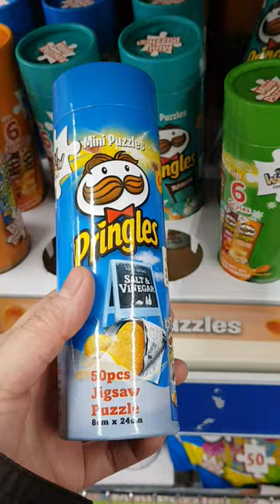Jigsaw Puzzle toys Pringles#puzzleLovers toys@JhacartaVlog